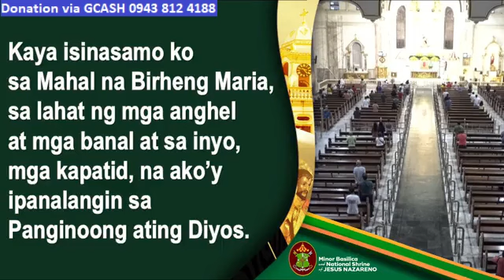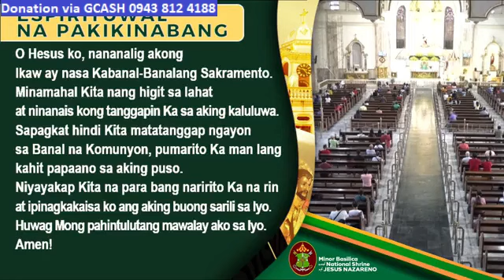QUIAPO CHURCH LIVE TV MASS TODAY 6:00 AM NOVEMBER 13, 2023 MONDAY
Rev. Fr. Egay Doroteo, MMSJ